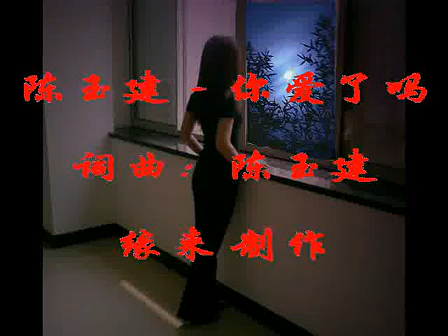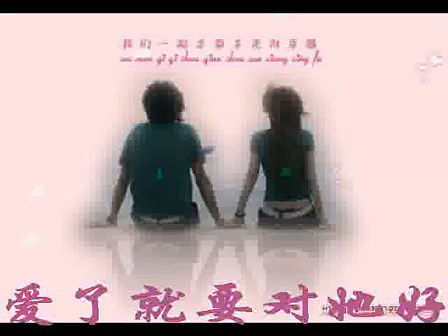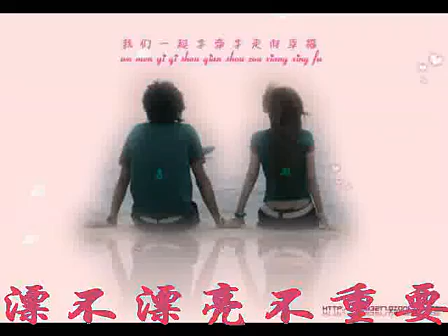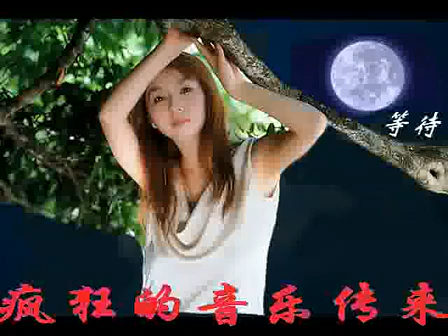you may ask? 你爱了吗--陈玉建 -bạn đã yêu chưa?